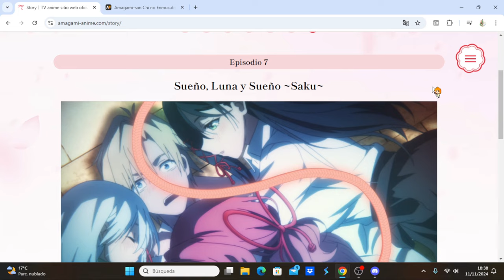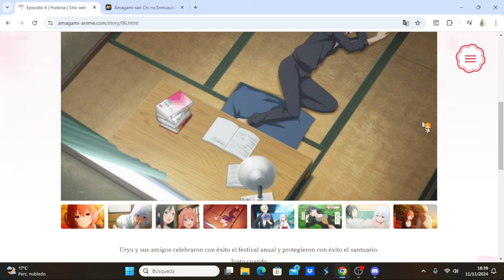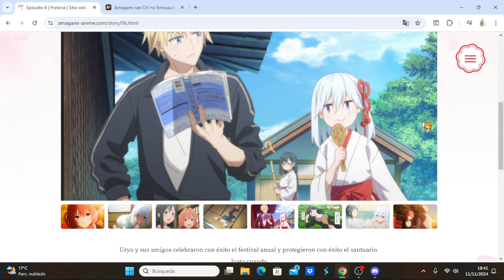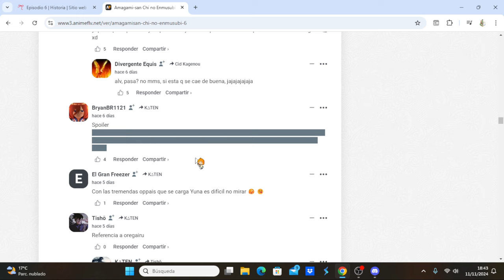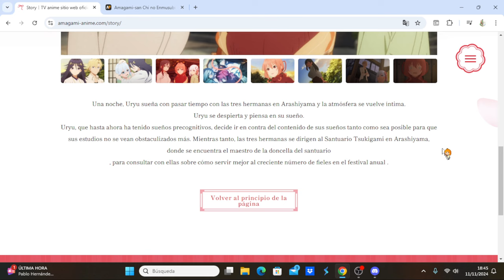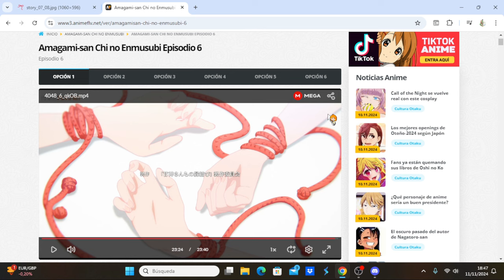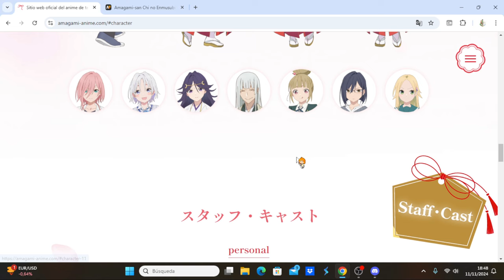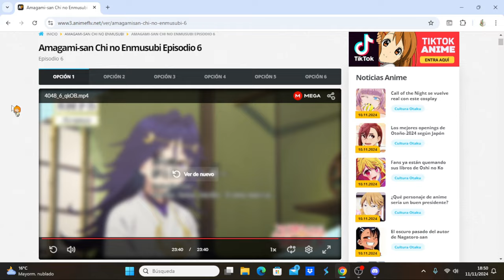Amagami-san Chi no Enmusubi comentando avance del capítulo 7